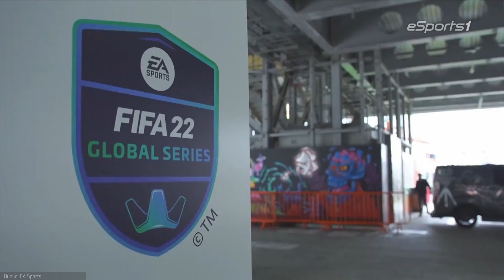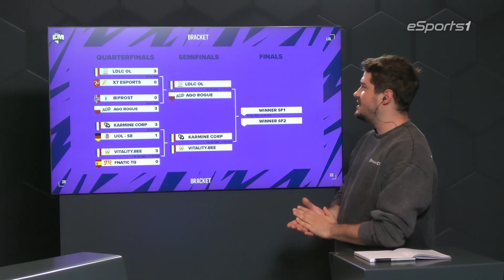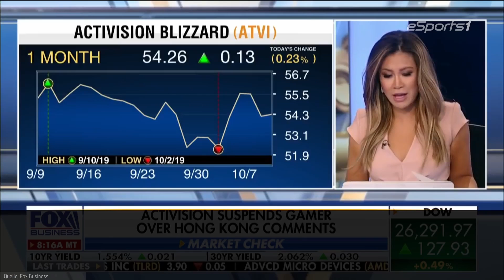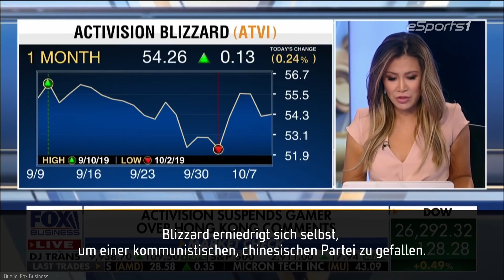FIFA 22 TOTS Cup, EU Masters, eSports-Skandale uvm. | Inside eSports - 04.05.2022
In der Mai-Ausgabe von Inside eSports tauchen Flo Merz und Rob Ahlert mit Euch in die Skandale der eSports-Geschichte ein, präsentieren die Highlights des FIFA 22 TOTS Cups und philosophieren über die EU Masters in League of Legends.

Holt euch jetzt die eSports-App!